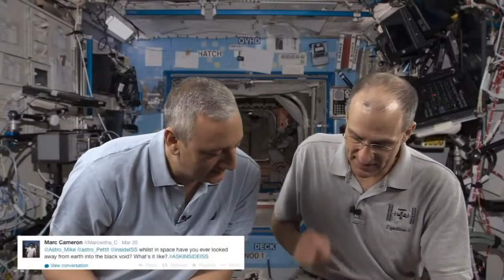Proof Astronauts are Liars